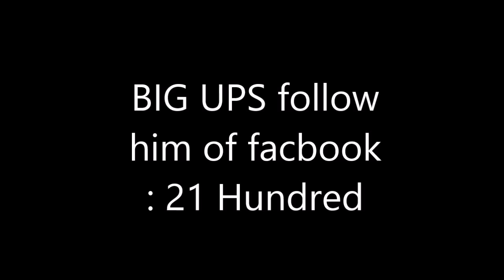21 Hundred - Freestyle Newtown Sydney May 2015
Aussie Rapper Freestyle - Brilliant